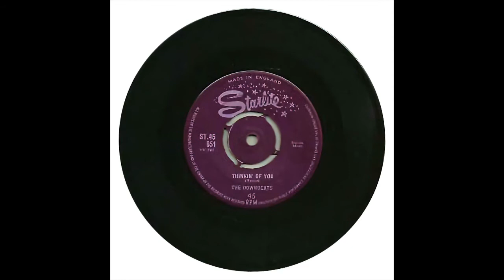DOWNBEATS THINKIN OF YOU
THE DOWNBEATS VOCAL GROUP, THINKIN' OF YOU, RARE ISLAND DOO WOP, VOCAL GROUP HARMONY, DOO WOP MUSIC GENRE